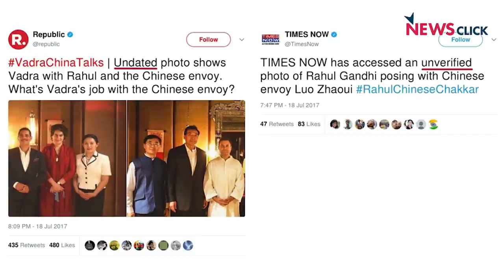फेक न्यूज-हेट न्यूज के 'मास्टरमाइंड' कैसे करेंगे मीडिया का सही रेगुलेशन?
बीते साल तब्लीगी जमात के एक कार्यक्रम के मीडिया कवरेज पर दायर याचिकाओं की सुनवाई के दौरान सुप्रीम कोर्ट के मुख्य न्यायाधीश ने मीडिया के एक हिस्से की खबरों में जवाबदेही का अभाव, सांप्रदायिकता
और नफरत फैलाने वाले दुराग्रह भरे दिखते हैं. इस मामले में मुख्य न्यायाधीश ने सोशल मीडिया और न्यूज़ पोर्टल्स के रेगुलेशन के कारगर तंत्र की जरुरत की भी चर्चा की. HafteKiBaat के नये एपिसोड में वरिष्ठ पत्रकार Urmilesh का इस महत्वपूर्ण समाचार-कथा पर विचारोत्तेजक विश्लेषण